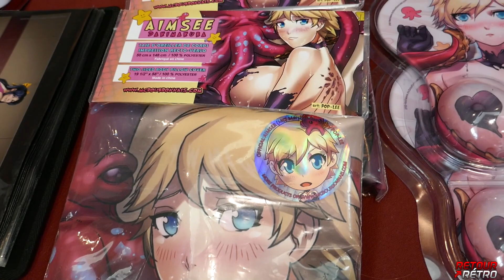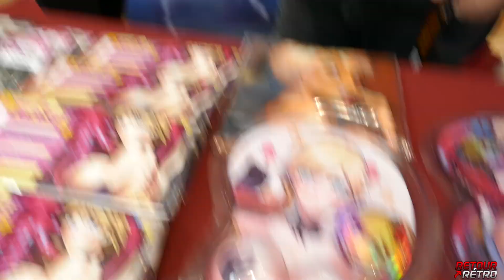Entrevue avec Marie-Claude Bourbonnais (Nadeshicon 2017)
Dans le cadre de la convention Nadeshicon, dans la ville de Québec, j'ai eu la chance de rencontrer la célèbre modèle/Cosplay Marie-Claude Bourbonnais!